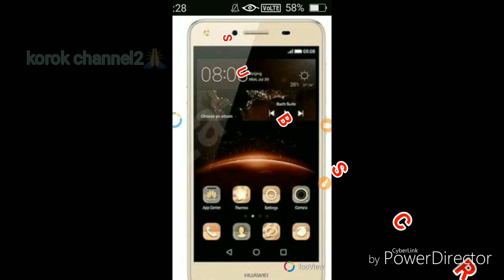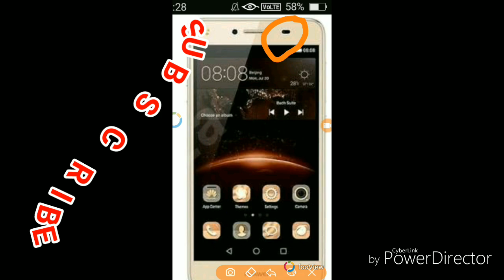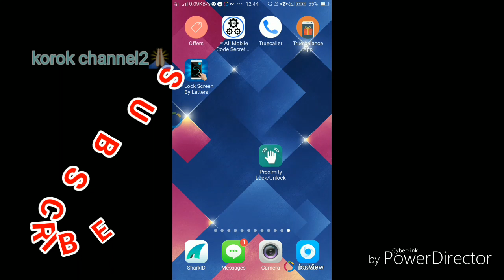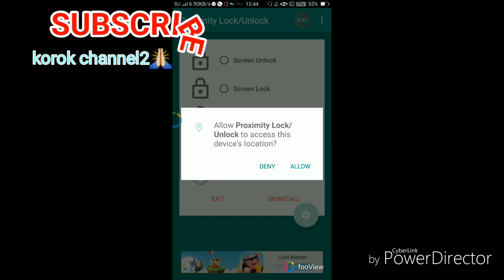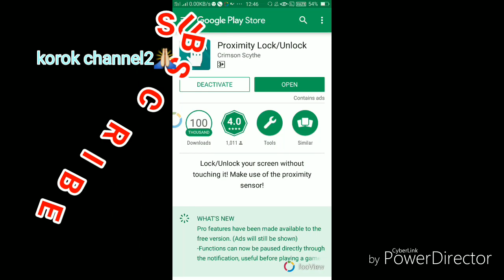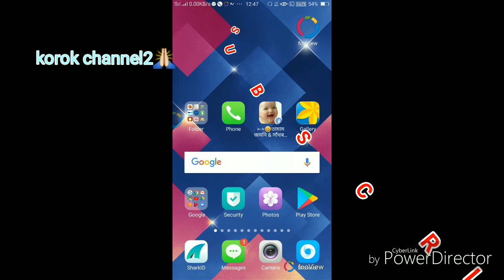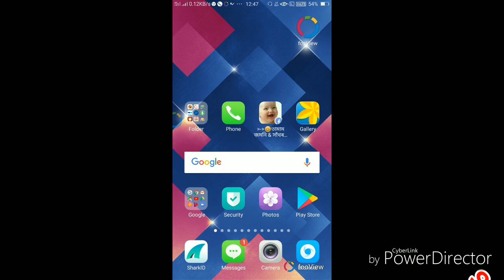কি আচৰিত আপোনাৰ মোবাইলৰ sensor টুৰ জৰিয়তে screen lock কৰিব পাৰি😳😳😳 Dk magic & android technical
এতিয়াই use কৰক আৰু বেটাৰী,lock,power bottom আদি যামেলা বোৰৰ পৰা আঁতৰি থাকক save your power bottom,dk magic & android technical